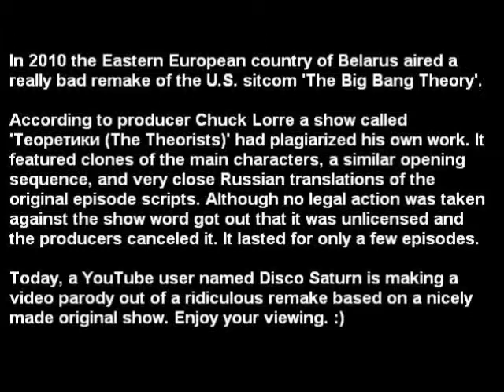The Big Bang Theory in Belarus - Lego (A PARODY)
The cast of the Belarusian show 'The Theorists' (Теоретики) find out that there will be a new Lego set based on 'The Big Bang Theory' (Теория большого взрыва).